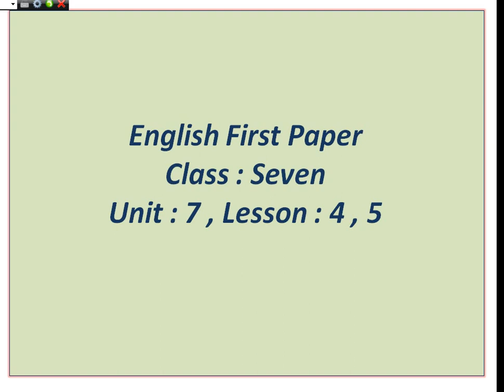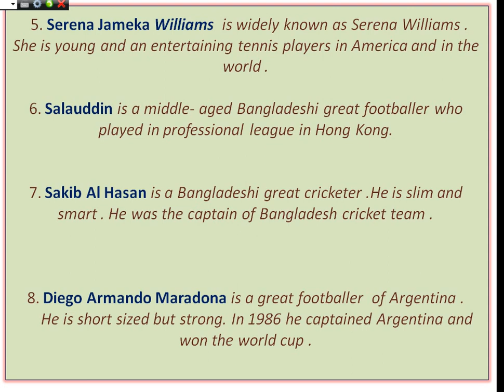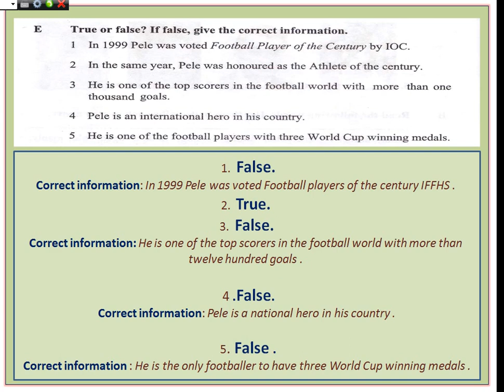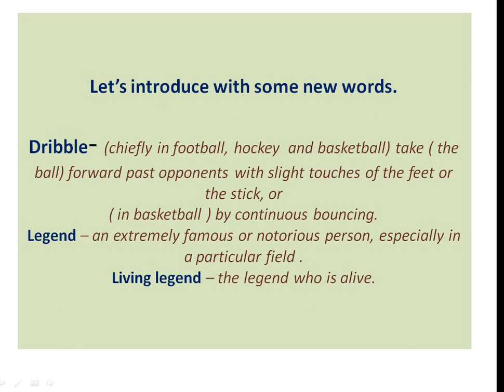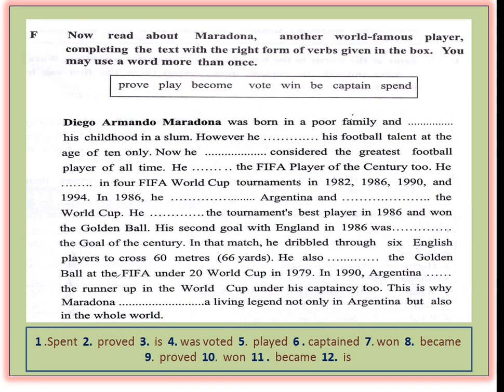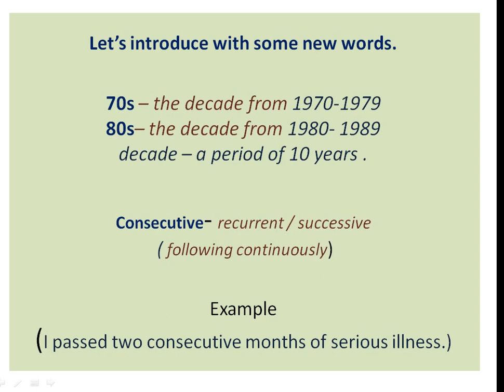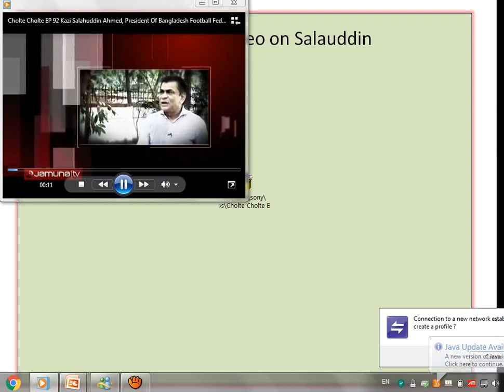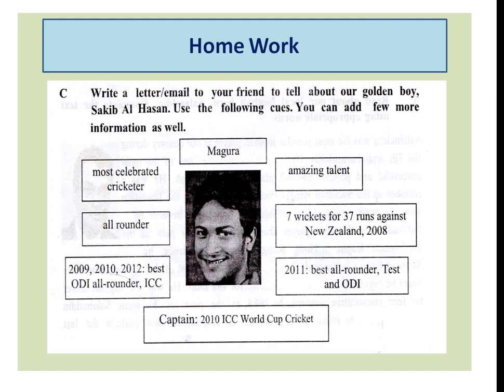English first paper, Class : Seven, Unit : 7, Lesson : 4 & 5.